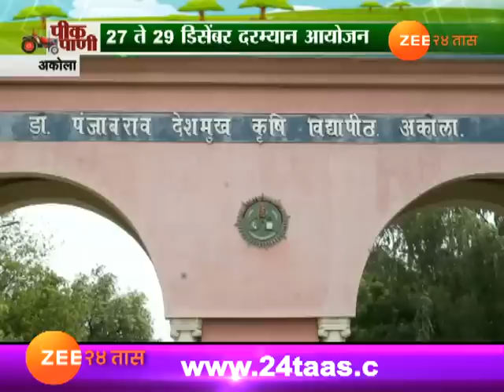पीकपाणी | अकोला | अॅग्रोटेक 2017 चं आयोजन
Peekpani | Akola | Agrotek Agriculture Exhibition For Farmers